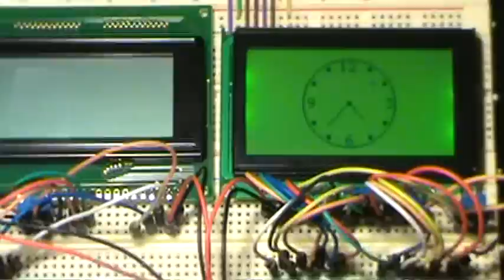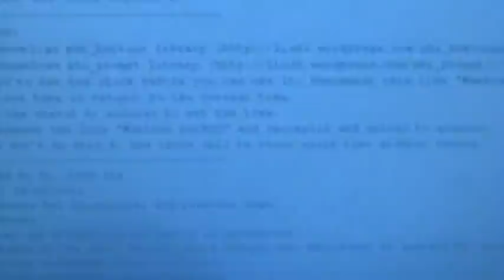Phi-connect switching between two projects